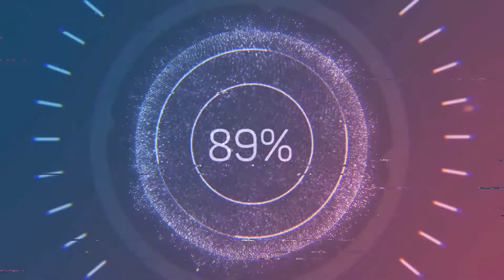YES Summit Individual Sponsors 2021